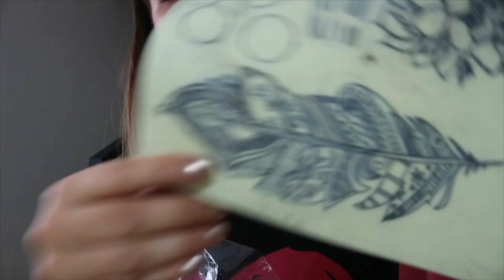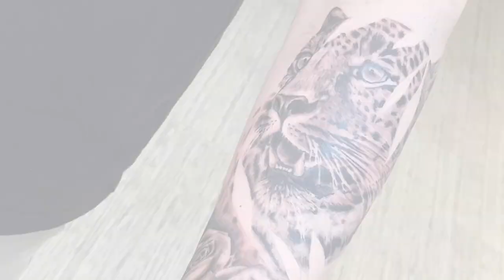How I Started Tattooing PART 3 + half sleeve Time elapse | My tattoo apprenticeship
I'm sharing the last part of the unexpected rollercoaster to now apprenticing at Leading Light Bergen, along with a little timelapse of a realistic halfsleeve we were working on a couple of weeks ago.

Hermitude - The Buzz (feat. Mataya & Young Tapz)